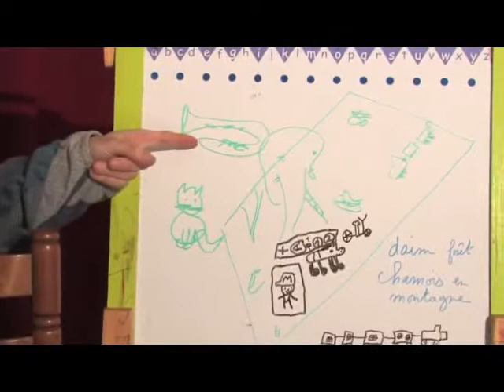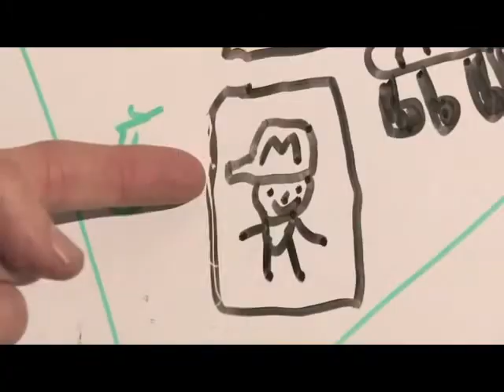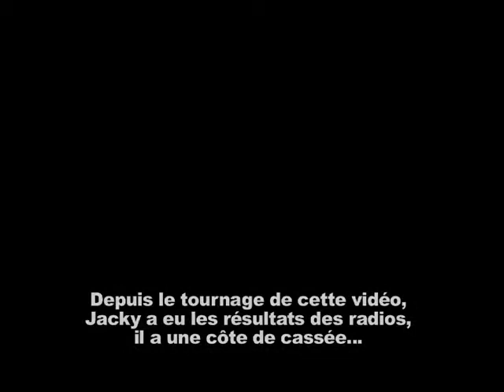Jacky vous explique comment il a reçu ses marrons avant Noël !!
dieudonné tells, dieudonné watch, dieudonné telling, dieudonné description